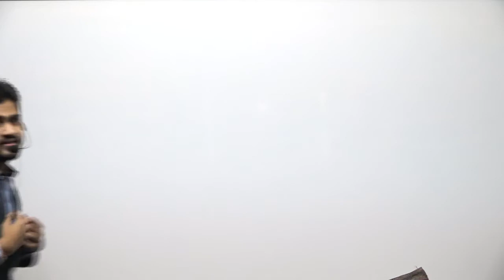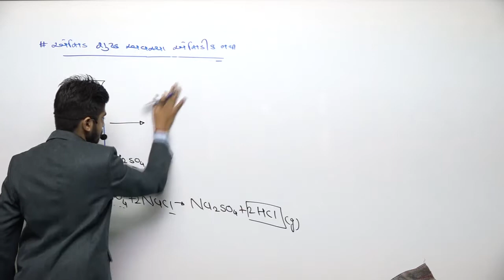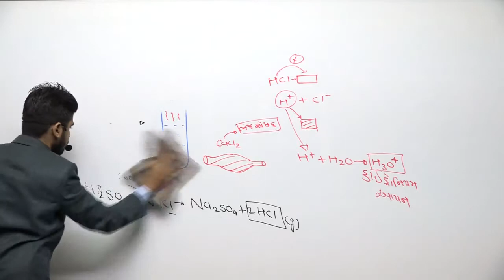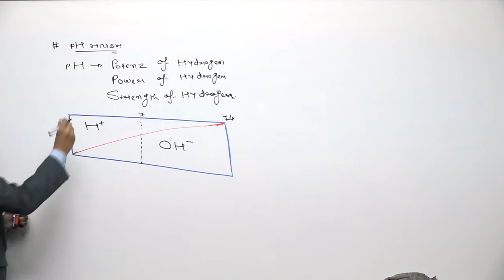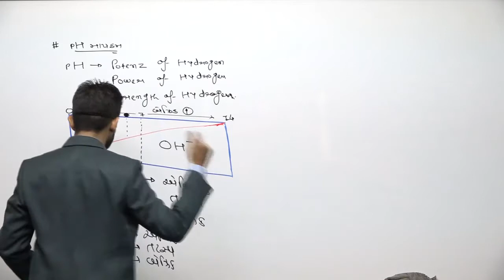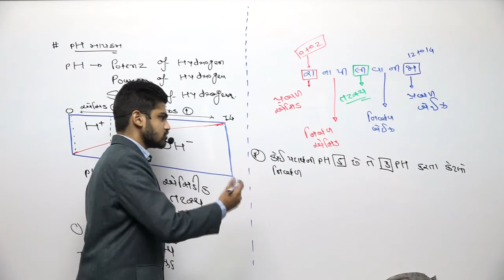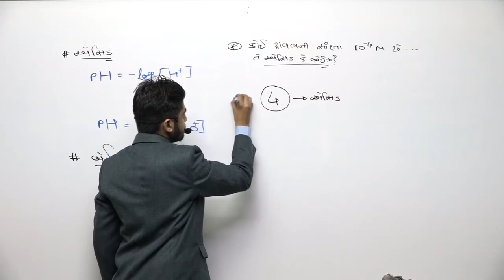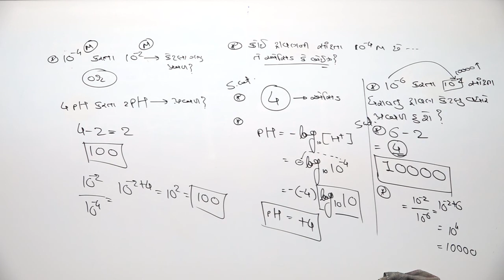10 SCI CH 2 REV LEC 5